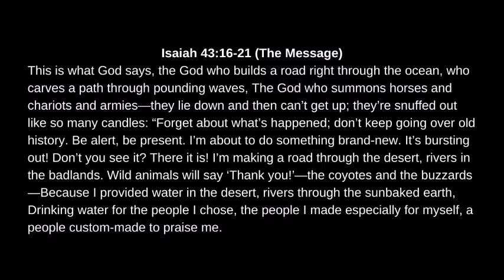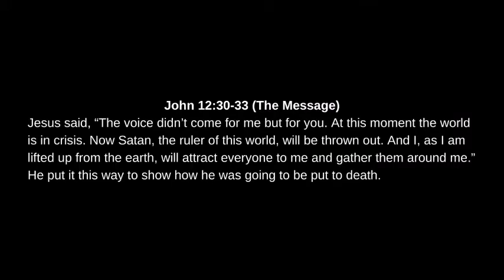Kingdom Family Unity | Joanne Moody